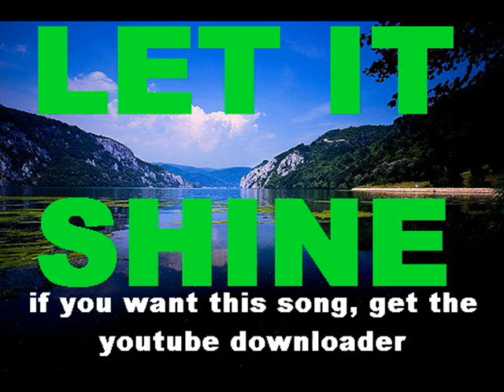LET IT SHINE